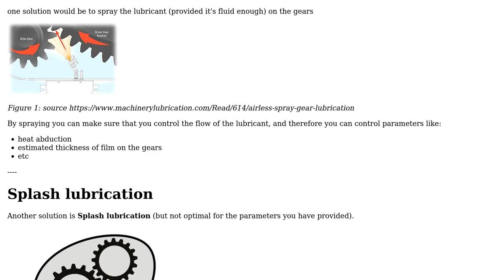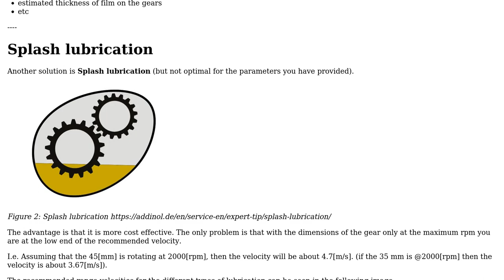Engineering: How should I lubricate my gears?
With thanks & praise to God, and with thanks to the many people who have made this project possible! You are responsible for your own actions.